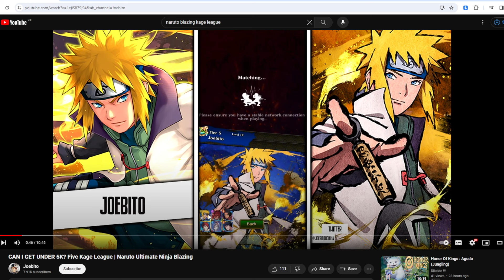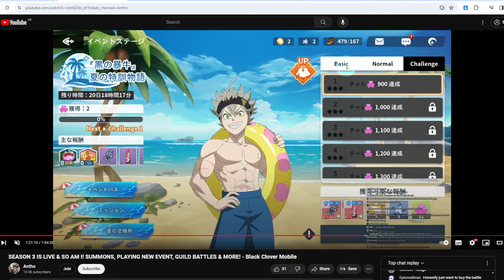IS BLACK CLOVER MOBILE GETTING BORING/STALE ?! WHAT CAN THE DEVS DO ?! - Black Clover M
Black Clover Mobile with the release of global i am enjoying the game but there is so much more the devs can do to push more content as its getting stale now